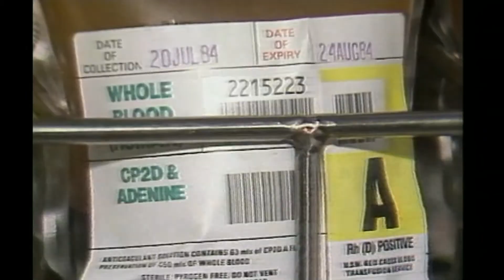ITV Lunchtime News: 27th June 2022 with Rachel Younger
ITV Lunchtime News: Monday 27th June 2022

With Rachel Younger reporting from outside Aldwych House, London.